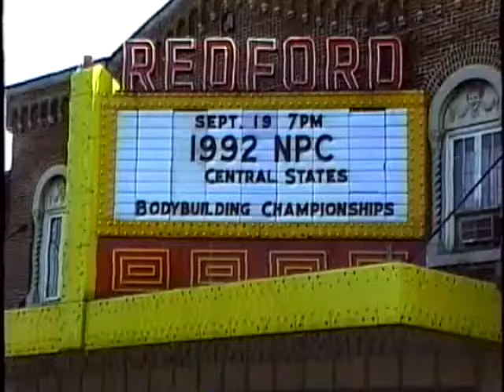1992 Central States Women Complete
1992 Central States Women Complete  These are some of the best female bodybuilders in the state. They're starting to get bigger and better. Enjoy...